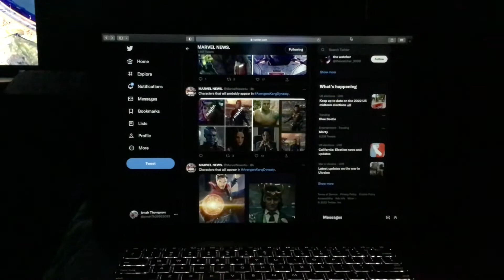Characters that will probably appear in Avengers Kang Dynasty